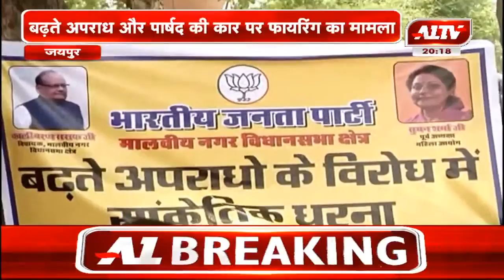बीजेपी ने थाने का किया घेराव, बढ़ते अपराध और पार्षद की कार पर फायरिंग का मामला